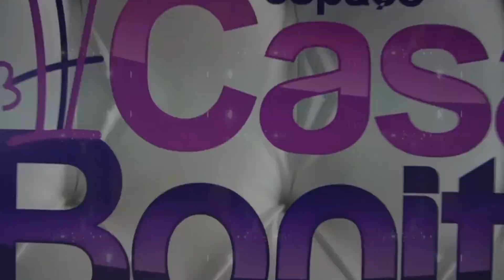Lançamento do DVD "Prazer, Eu Sou Ferrugem" no KM de Vantagens Hall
Chegou a hora de fazer nossa tour com o lançamento do DVD "Prazer, eu sou Ferrugem".
O primeiro show foi no último dia 19, no KM de Vantagens Hall, na Barra da Tijuca, Rio de Janeiro.
Confere aí como essa noite foi inesquecível.